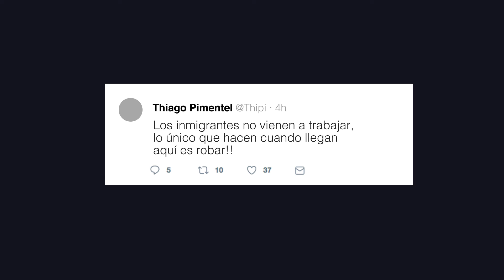Campaña ProtectTheTruth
Protect Global y DDB irrumpen en la campaña electoral con ProtectTheTruth para luchar contra los mensajes populistas que culpan a los inmigrantes de la delincuencia.